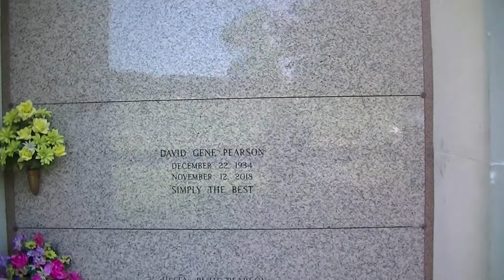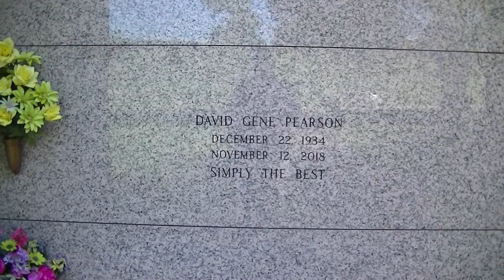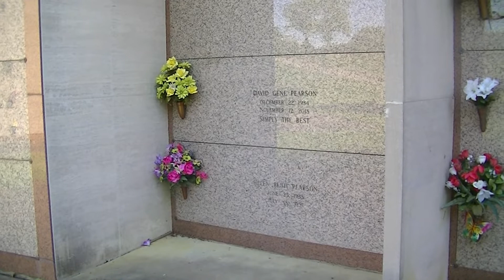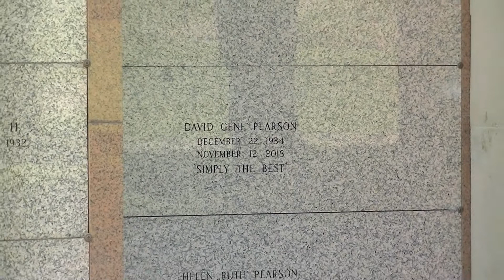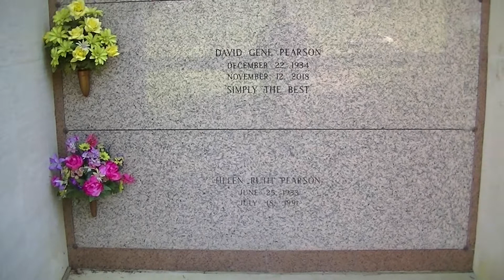DAVID PEARSON - TOMBSTONE TOURIST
In this Video I am at the Greenlawn Memorial Park in Spartanburg, South Carolina and will be visiting the final resting place of the man NASCAR Fans know as The Silver Fox, the Great David Pearson. David was one of the Stars of the NASCAR Winston Cup Series and achieved his greatest success while driving the Famed #21 Purolator Mercury for the Wood Brothers.

I misspoke in when i was recording the narration for this video. I incorrectly said that David went to victory lane 30 time while driving for the Wood Brother. In fact he went to victory lane 45 time in 143 starts for the Stuart Virginia Based Team.